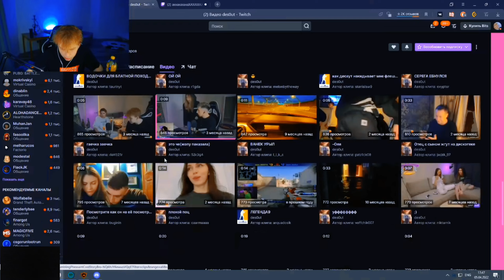У строго еще одна причина не быть камнем🪨